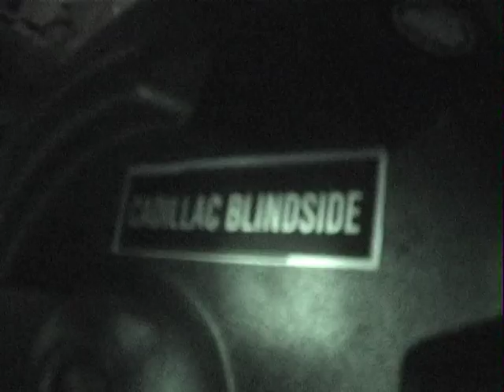Cadillac Blindside - At Wits End [OFFICIAL VIDEO]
Performed by Cadillac Blindside
Written and Produced by Zachary Zrust, Jimmy Russell, Trenton Regor, and Rebecca Hanten
From the album, Read the Book, Seen the Movie
Recorded and mixed by Jeremy Tapero in Milwaukee, WI

Executive Producer & Creative Direction - Andrew Gruhn
Digital Marketing - Quarternote LLC